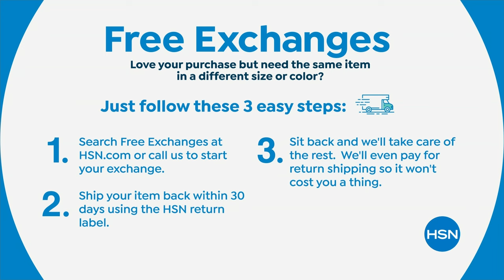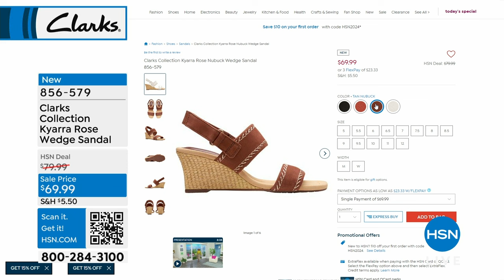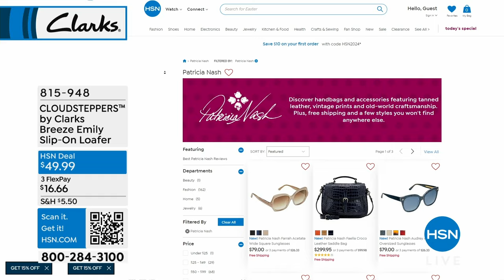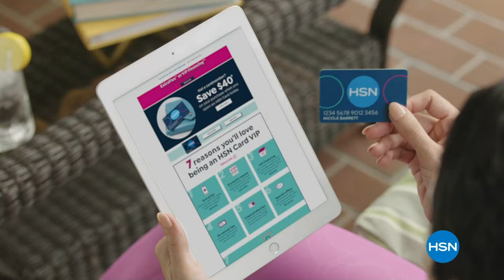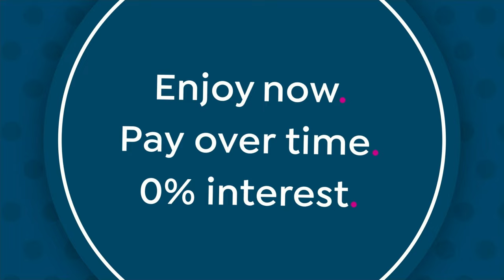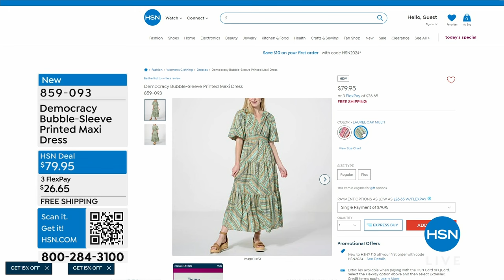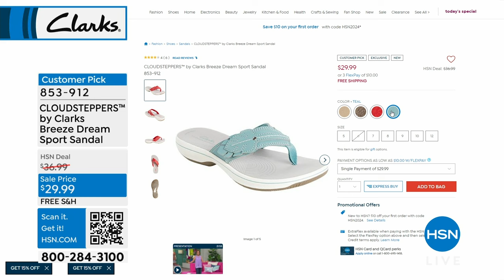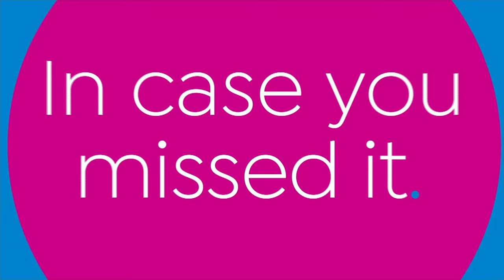HSN | Clarks Footwear 03.20.2024 - 04 PM